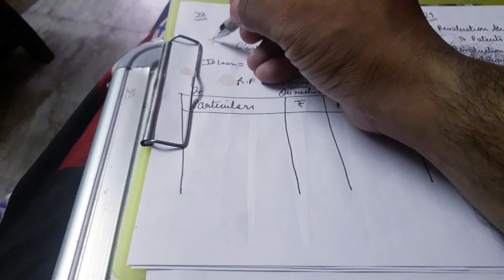Solutions of Q26 to 29 of death of a partner TS grewal 2020 edition